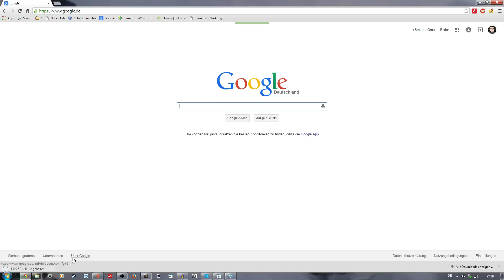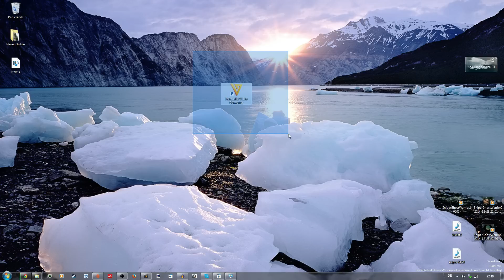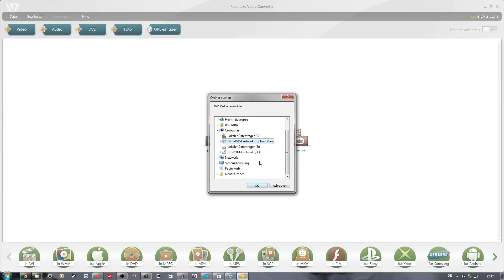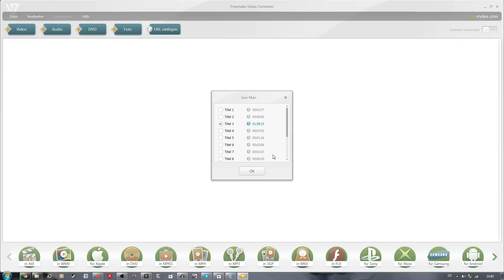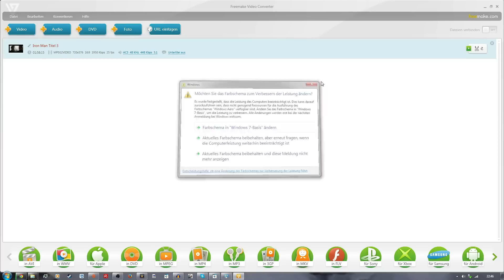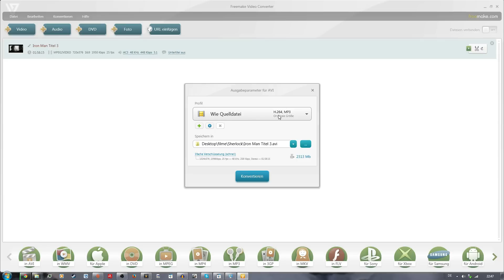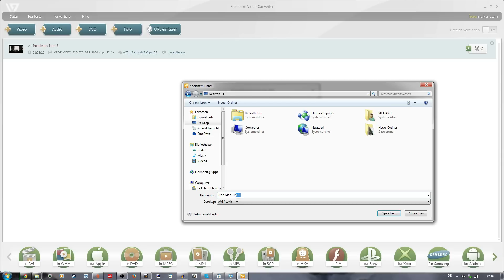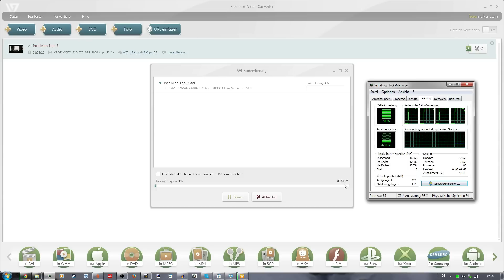kostenlos DVD /CD brennen/kopieren/speichern [Tutorial] deutsch/ full HD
In Diesem Video möchte ich euch zeigen wie ihr DVDs oder CDs auf andere Geräte oder CDs kopiert oder brennt. Das Programm nennt sich   free video converter.
Mir hat es Spaß gemacht, ich hoffe ich konnte euch helfen. Haut rein, ich hau rein.
Euer Smith lp